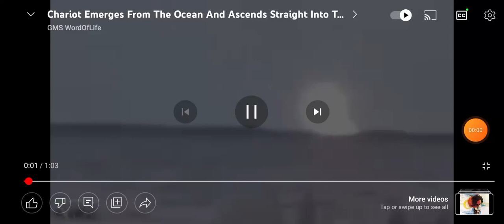UAP rising out of the ocean ( CHARIOTS OF ISRAEL!!! ) Wisdom of Solomon 5:1-2 )